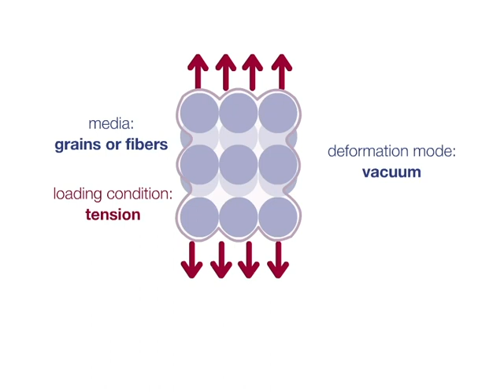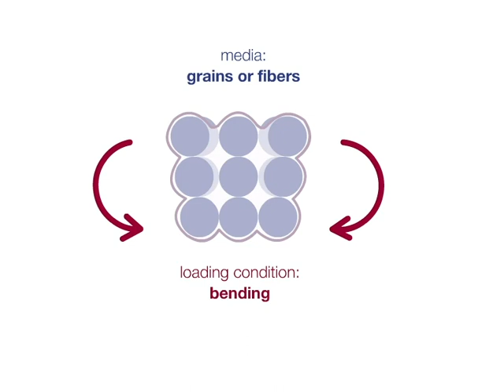Deformation Modes in Jamming Structures